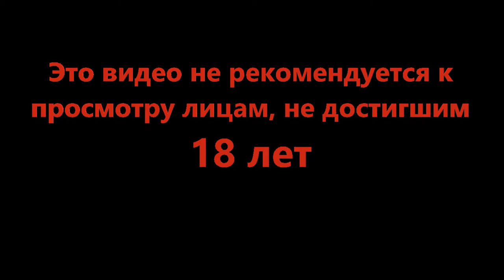Когда не дружишь с головой - Cyberpunk 2077 #6